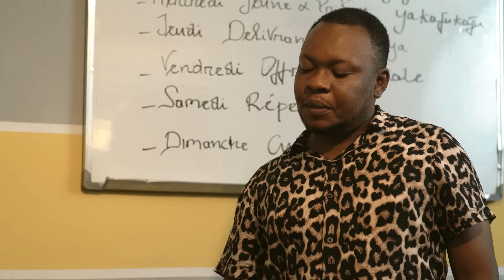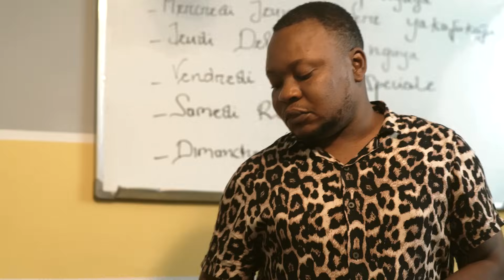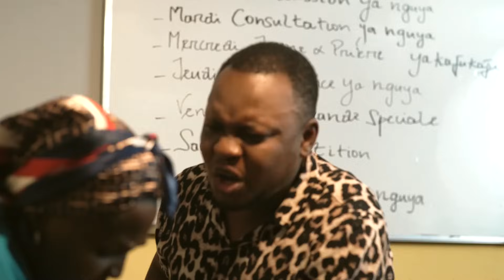INÉDIT ! CONSULTATIONS PASTORALES SO2 E019 avec Maman Kalunga, Daniela Bongongo, Vue de Loin, Nkela